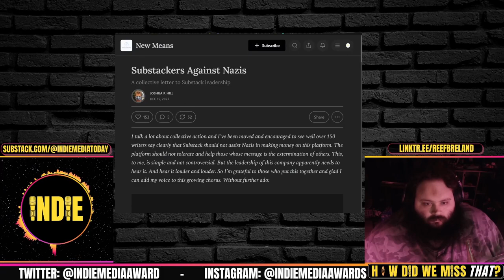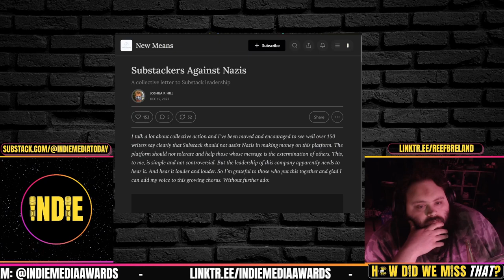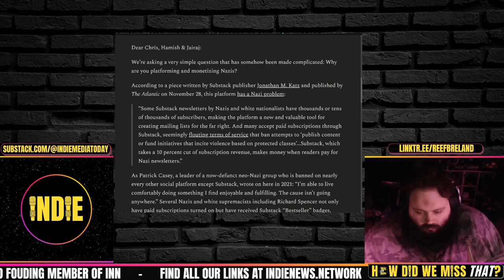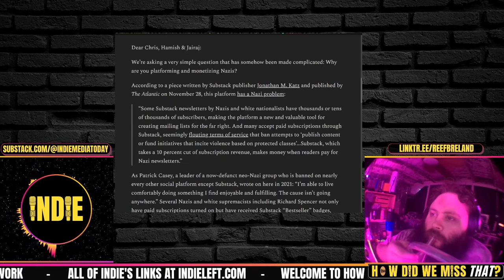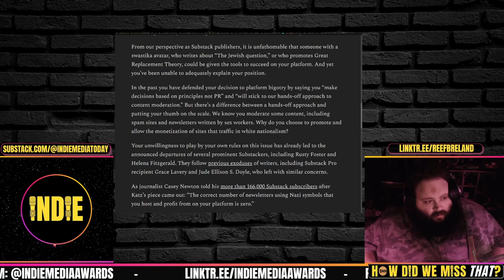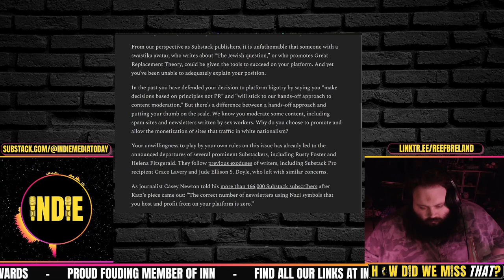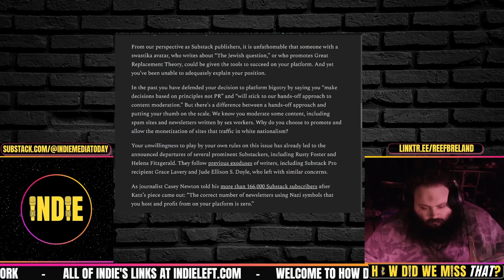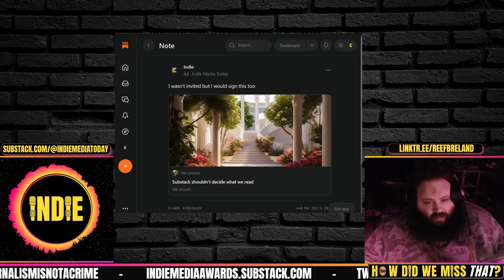Joshua Hill Copy/Pasted the Substackers Against Nazis Letter. We Read It & Comment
- Joshua Hill, sadly disappointing

Indie & Reef are co-founders of Indie News Network, a collaborative family of independent content creators.

Credits:
⭐ Thumbnails & Outro: Bigmadcrab
⭐ Intro: Joe @STFUshitlib3 & Indie Left